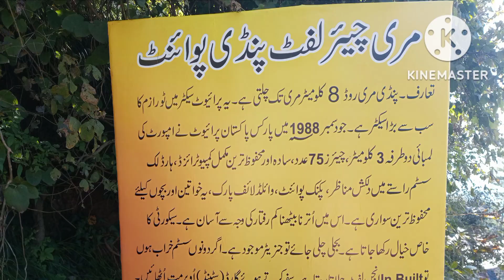Where we can go for spending winter vacation?ہم سردیوں کی چھٹیاں گزارنے کے لیے کہاں جا سکتے ہیں؟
Where we can go for spending winter vacation?@pakistantravelingpassion
you can go nurse hill station Nathia gali, bahawalpur, ChlistanDesert, Karachi beach, Manora beach, kirthar National park, Gorakhill etc

ہم سردیوں کی چھٹیاں گزارنے کے لیے کہاں جا سکتے ہیں؟‎@Pakistan Traveling Passion آپ  مری  ہل اسٹیشن نتھیا گلی، بہاولپور، صحرائے چشتان، کراچی بیچ، منوڑہ بیچ، کیرتھر نیشنل پارک، گوراخیل وغیرہ جا سکتے ہیں۔

हम शीतकालीन अवकाश बिताने के लिए कहाँ जा सकते हैं? @ Pakistan Traveling Passion आप मूरी हिल स्टेशन नथिया गली, बहावलपुर, क्लिस्टन डेजर्ट, कराची बीच, मनोरा बीच, किरथर नेशनल पार्क, गोरखिल आदि जा सकते हैं।

Chúng ta có thể đi đâu để tận hưởng kỳ nghỉ đông?‎@Pakistan Travelling Passion bạn có thể đến trạm đồi Muree Nathia gali, bahawalpur, ChlistanDesert, bãi biển Karachi, bãi biển Manora, công viên quốc gia kirthar, Gorakhill, v.v.

أين يمكننا الذهاب لقضاء عطلة الشتاء؟ @ pakistan Travelling Passion يمكنك الذهاب إلى محطة Muree hill Nathia gali ، bahawalpur ، ChlistanDesert ، شاطئ كراتشي ، شاطئ Manora ، حديقة kirthar الوطنية ، Gorakhill ، إلخ.